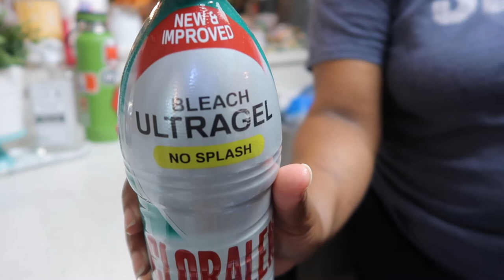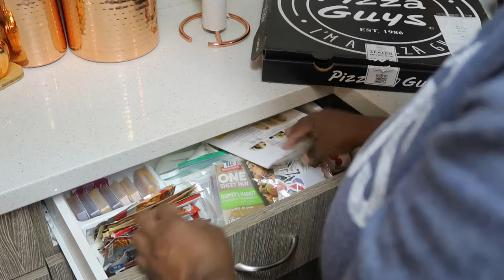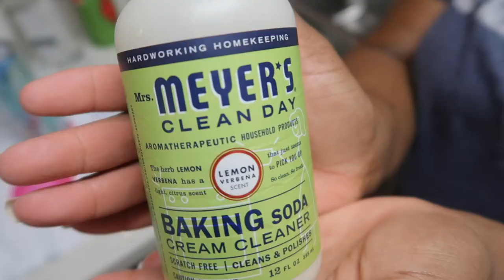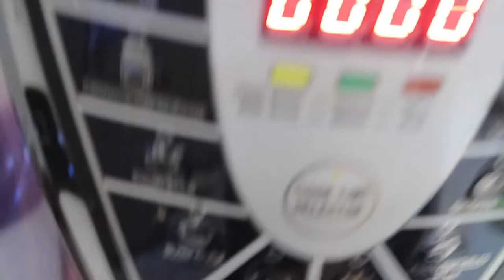WALMART PICKUP HAUL AND KITCHEN CLEANING/ COOK WITH ME CHICKEN SOUP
IN THIS VIDEO I WILL BE SHOWING YOU A WALMART GROCERY PICKUP HAUL.  I AM ALSO DOING A TORTILLA CHICKEN SOUP FALL INSPIRED BY TRES CHIC MAMA. THIS VIDEO I ALSO CLEANED MY GROCERIES WITH BLEACH AND DAWN SOAP. I CLEAN ALL OF MY GROCERIES THAT I BRING INTO MY HOUSE. IT'S BETTER TO BE CAUTIOUS AND TAKE THE TIME TO CLEAN YOUR STORE BOUGHT ITEMS.

CHAPTERS
CLEANING GROCERIES 0:00
GROCERY HAUL 4:04
CLEANING KITCHEN 7:20

🌸 THIS FAMILY I HAVE BUILT IS AMAZING. I WANT TO GIVE BACK TO YOU GUYS I HAVE A HUG GIVEAWAY PLANNED FOR WHEN I REACH A 1000 SUBS HERE ON YOUTUBE.

🌸/// LINKS///🌸

Make-up foundation in Carmel

Candles Etsy Disney inspired
Disney Chip Cup Bag Scrub Pants
Best Kitchen Pot Ever
Best Make-up for quick and easy on the go Coverage: Make-up foundation in Carmel
Shoes I Wear to Work Puma LQDCELL
ironflask stay cold/hot 24 hours
Double-sided earrings
Happy Planner
Happy Planner Cover
Papermate Flair Pens
Dr. Scholls Circulatory Socks
Jute bag with STATE LOGO
Gray MAXTOP Backpack

LEVELING UP: WENDEL SCHERER
I MISS YOU FIERCE: TERIN ECTOR
STILL FLY: REVEAL DAY
CAN'T GET ENOUGH OF THIS : WILDFLOWERS
THE OTHER HALF: DAYON
Editing Software: IMOVIE